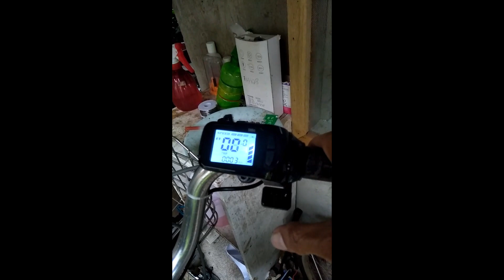PEDAL ASSIST E BIKE UPGRADED with THUMB THROTTLE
This is how I upgrade my E-Bike pedal assist. I bought this Japanese E-Bike with Mid Drive Motor on it  power by Torque sensor Pedal Assist it was a really good Bike to ride but unfortunately the motor Control does not working properly anymore, so I end up of replacing other means of Motor Control and what a surprise to me,  it comes with lot of mode of control when I bought it from online store. This is my first video on my channel and have limited space, so I made it shorter just for now. But soon more updated videos are coming and you should be notified. So please bear with me.

One of my favorite online store for my E-bike project Parts and Accessories

TANKE MTB Bike oil disc brake 160mm rotor Caliper hydraulic Oil Brake calliper plate